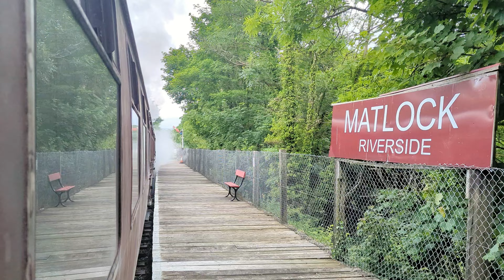A day out on Peak Rail June 2024